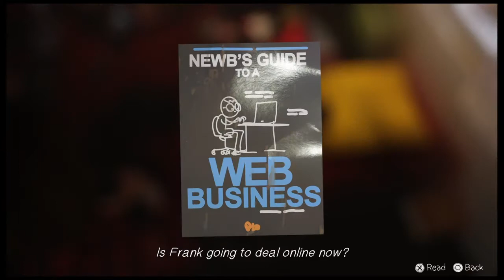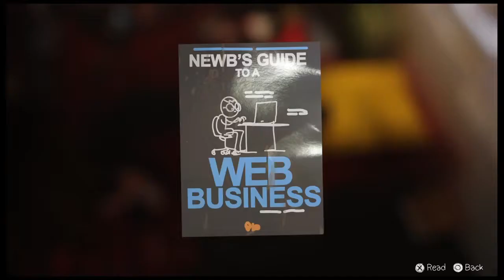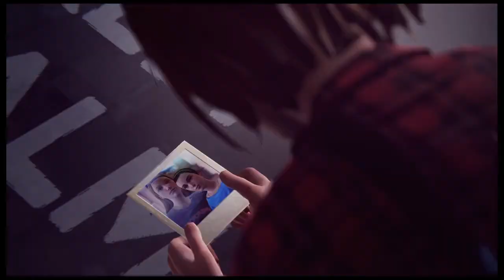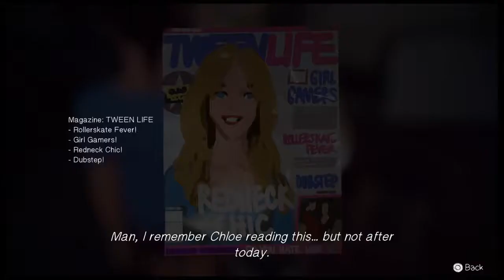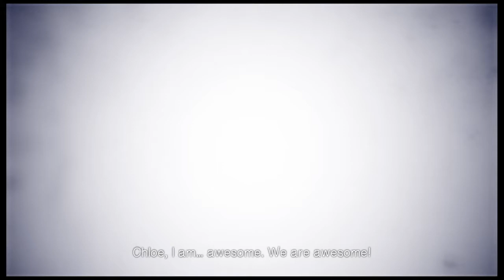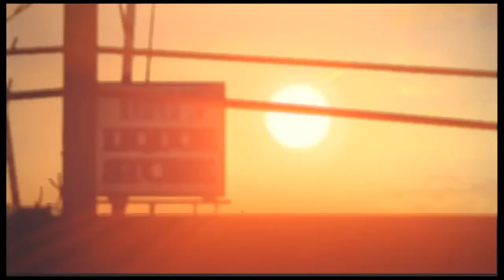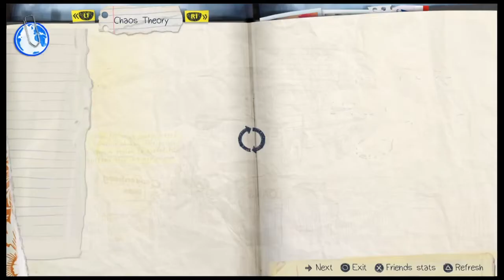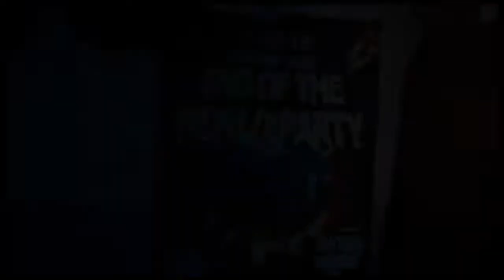Pat Plays-Life Is Strange-Ep 3 New Powers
Hello everyone! I hope you all had a great weekend! Sorry for not posting over the weekend i had volunteer work for Canada Day and then i was out at Animaritime for the first time! Got some neat stuff and saw all kinds of nice cosplay. Well, I hope you all enjoyed the weekend and I hope you enjoy this video!